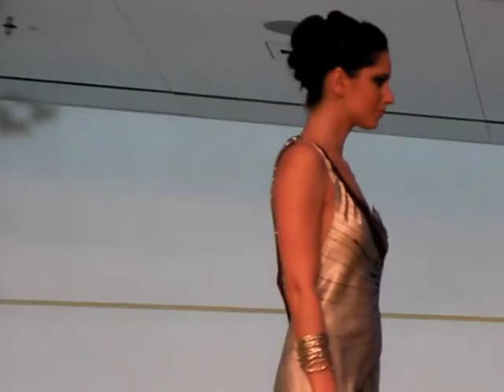Meisterschule für Mode München, Kollektionsschau 2010 im BMW Museum, Thema Africouture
Meisterschule für Mode München, Kollektionsschau 2010 im BMW Museum, Thema Africouture: mehr Infos und viele Fotos